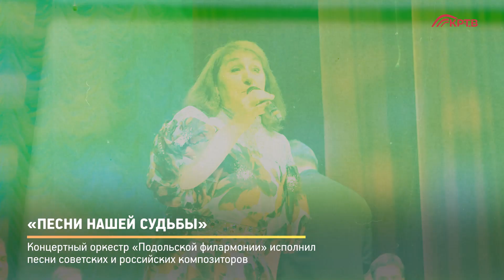КРТВ. «Песни нашей судьбы»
ДК «Луч»  посетили гости из Подольска.  Оркестр  местной филармонии, участвующий  в проекте «Подмосковный АРТ-Визит», представил Красногорскому зрителю музыкальную программу «Песни нашей судьбы».